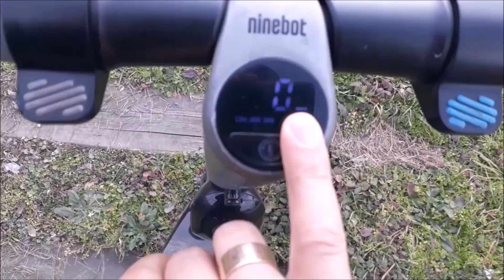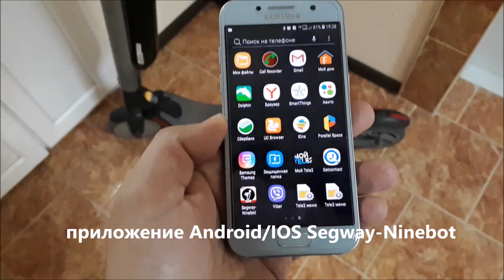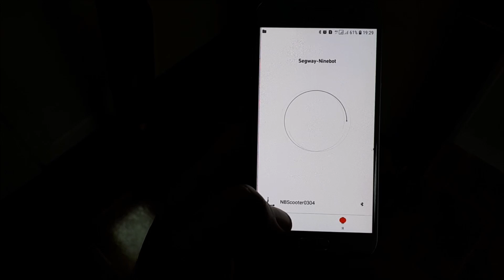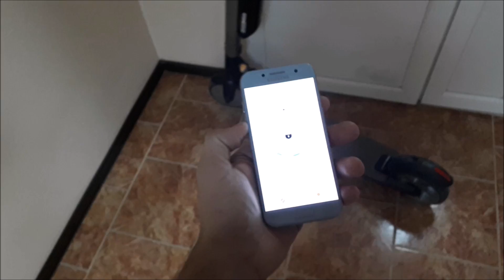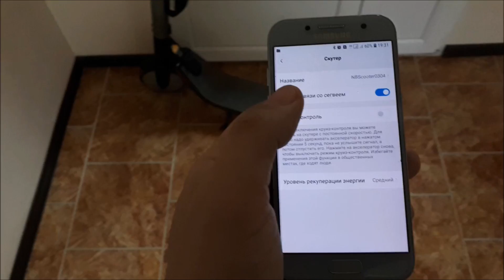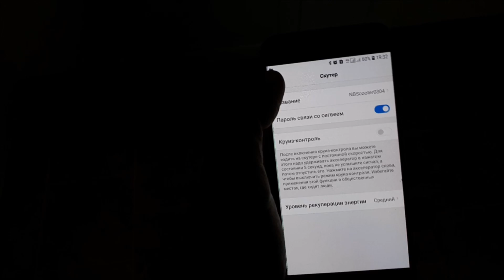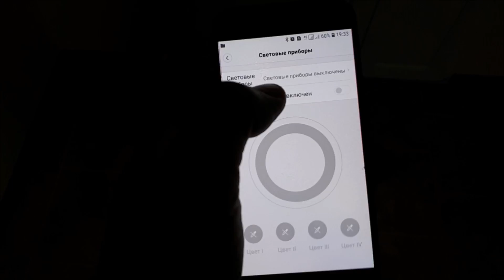Электросамокат Ninebot ES4 пробег 1300 КМ., разгон, приложение, освещение, проблемы за год.